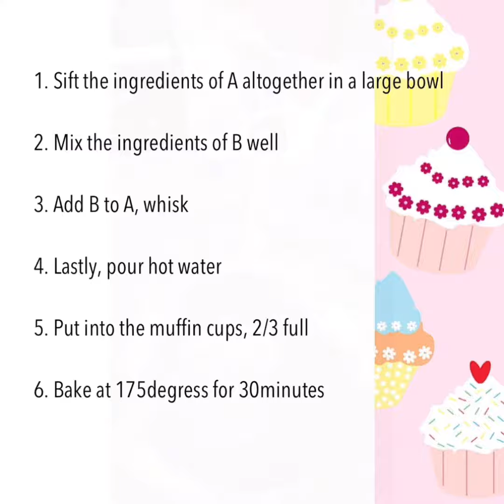Easy, yummy chocolate muffin recipe🧁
Baking together with the kids can somehow add on “extra works”, isn’t it? Why not choose the easy recipe so we can enjoy baking, eating and definitely a good time spending together🙂💗